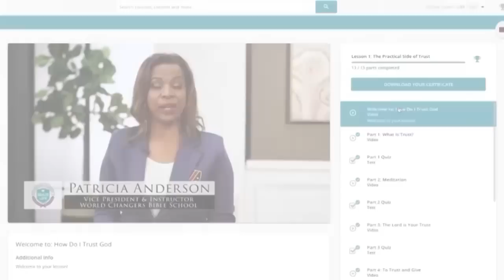Jesus' Peace is Successful Peace